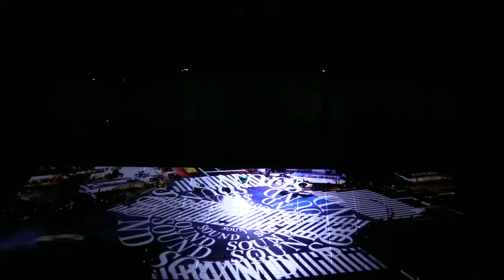プロローグ演奏 三宅由佳莉 「アフリカン・シンフォニー」"African Symphony"『平成28年度 自衛隊音楽まつり』序章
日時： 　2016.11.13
場所： 　日本武道館（東京都千代田区）
演奏会：『平成２８年度 自衛隊音楽まつり』プロローグ演奏
スキャット：［３等海曹］ 三宅由佳莉

序章：春の音～始まりの響き
プロローグ演奏
「アフリカン・シンフォニー」"African Symphony"

DATE: NOVEMER 13. 2016
JAPAN SELF-DEFENSE FORCES MARCHING FESTIVAL  2016
Theme: POWER OF THE SOUND
 Nippon Budokan in Tokyo, JAPAN
Scat:  Miyake Yukari
"African Symphony"

■短縮版を作成しました。

(自衛隊音楽隊関連動画）Japan Self-Defense Force Bands Related Videos
◆海上自衛隊 大湊音楽隊『自衛隊サマーフェスinイオン大曲』午前の部 全編【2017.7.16】

◆航空自衛隊 南西航空音楽隊『美ら島エアーフェスタ2016』合同演奏 全編【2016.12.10】

◆陸上自衛隊 北部方面音楽隊『丘珠駐屯地創立65周年記念』  [演奏記録] 【2018.7.1】
◆陸上自衛隊 西部方面音楽隊＆第８音楽隊 『西部方面隊創隊62周年記念行事』合同演奏会 全編 【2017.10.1】

◆陸上自衛隊 第２音楽隊 『第50回枝幸かにまつり』 オープニング演奏 全編【2017.7.1】
◆陸上自衛隊 第10音楽隊『となみチューリップフェアー』演奏会  全編　【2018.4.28】
◆陸上自衛隊 第11音楽隊 『俱知安駐屯地 創立62周年記念行事』演奏会　全編【2017.7.2】
◆陸上自衛隊 第12音楽隊『自衛隊ふれあいコンサートin長野』第2部【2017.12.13】
◆陸上自衛隊 第13音楽隊『出雲駐屯地創立６５周年記念行事』 演奏会 【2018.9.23】

◆勝田駐屯地   創立65周年記念　[施設・高射学校音楽隊] 合同演奏 [全編] 【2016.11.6】